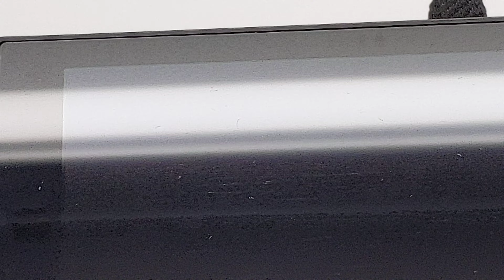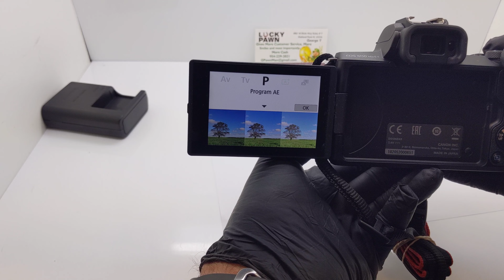CANON DS126843 EOS M50 Mark II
Demonstration of the Canon EOS M50 MKII
Very Clean Aesthetically
Demonstration of it turning on and screen works
takes photos and video
MEMORY CARD NOT INCLUDED.